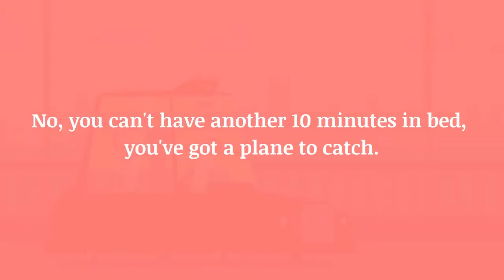Startup videos showreel